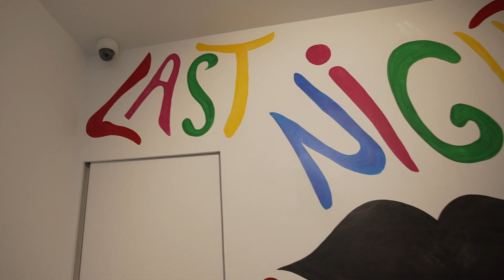Niki de Saint Phalle x Vincent Darré: Last Night I Had a Dream | Paris | October 2022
This installation of works by Niki de Saint Phalle meets with the equally dream-like world of Vincent Darré – the interior architect-designer known for his maximalist and surrealist interiors. We met Vincent in his Paris apartment where he talked about the meeting points of dream and reality, and Saint Phalle’s ability to criticise with colour and joy.